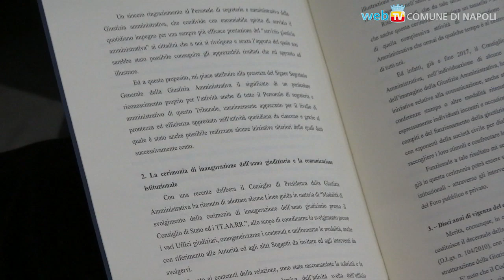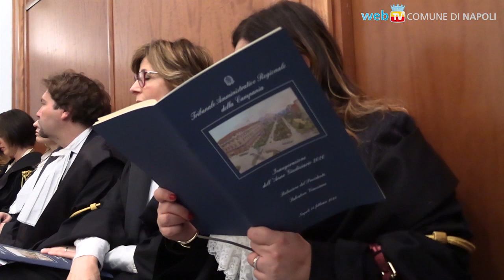De Magistris all'inaugurazione dell'anno giudiziario del T.A.R.